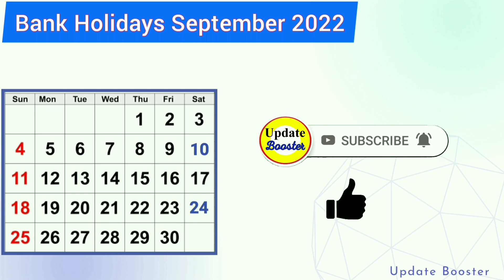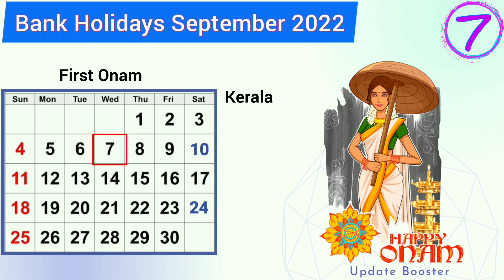सितंबर महीने मे 13 दिन बंद होंगे बैंक | September bank holiday | bank holidays in september 2022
As per the Reserve Bank of India (RBI), banks across India will be closed for thirteen days in September .
भारतीय रिजर्व बैंक (RBI) के अनुसार, भारत भर के बैंक सितंबर महीने में 13 दिनों के लिए बंद रहेंगे ।